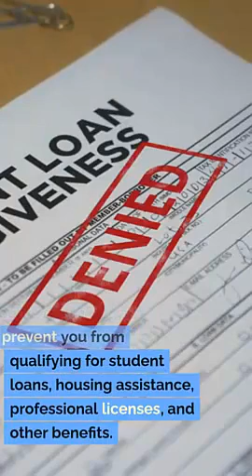Summit Park UT Clean Record Law